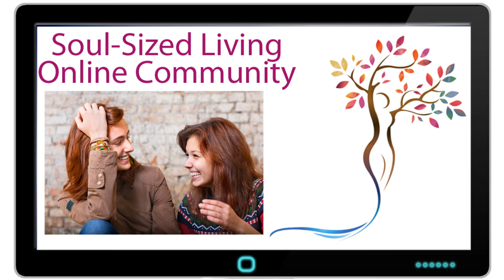Join Soul-Sized Living - It's Free!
Here's some of the amazing stuff you get when you join Soul-Sized Living ~ It's fun, fabulous and free!